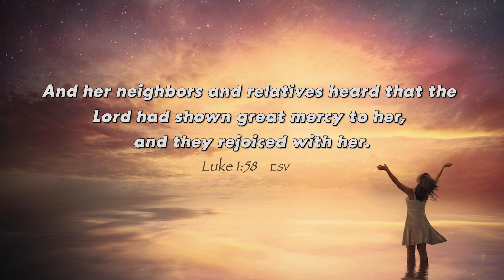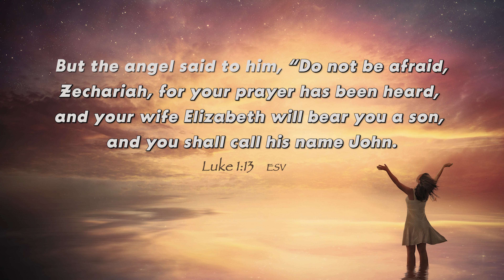MORNING DEVOTION - 01/27/2023 | Improbable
MORNING DEVOTION
Today, Minister Taylor is sharing some thoughts on Luke 1:57-58  ESV
Today's topic:  Improbable